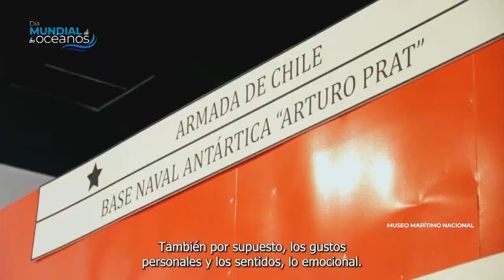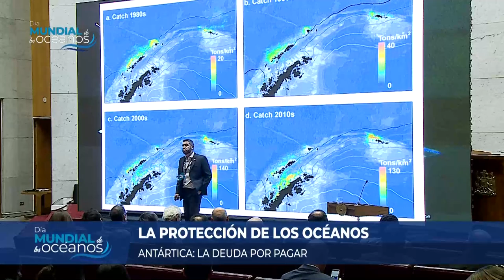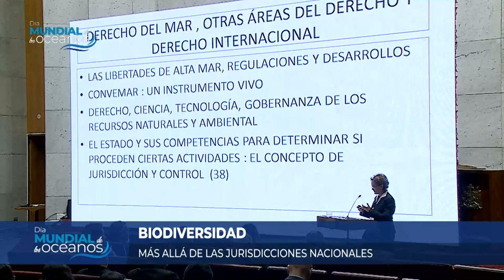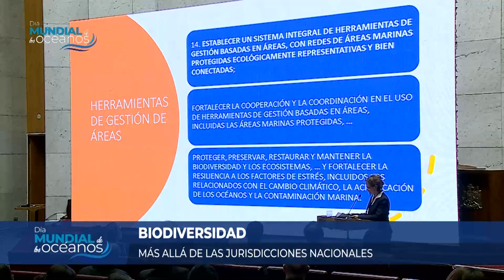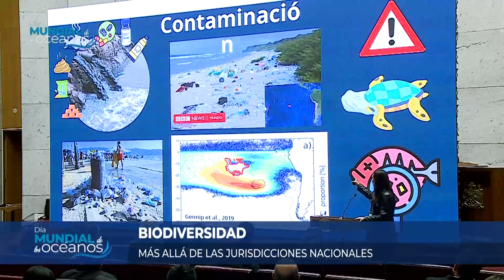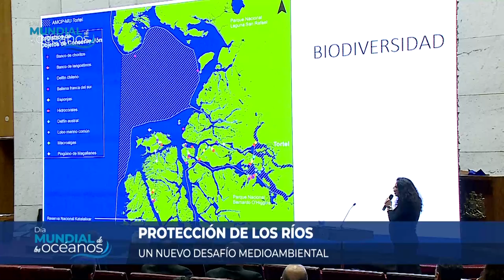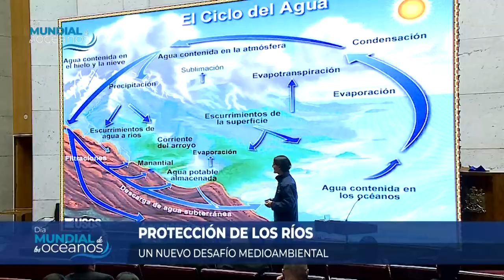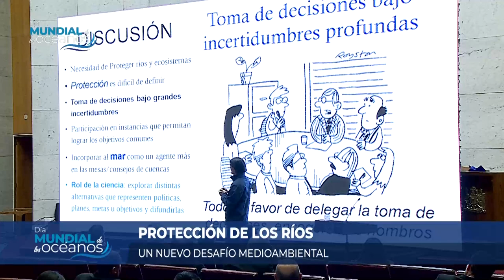Día Mundial de los Océanos - 08 de Junio 2023